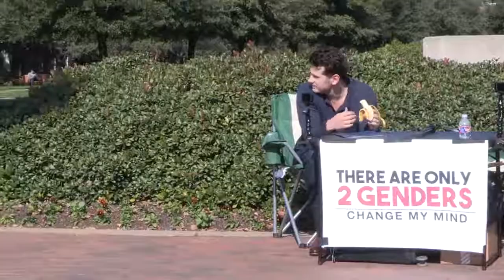There Are Only 2 Genders Change My Mind